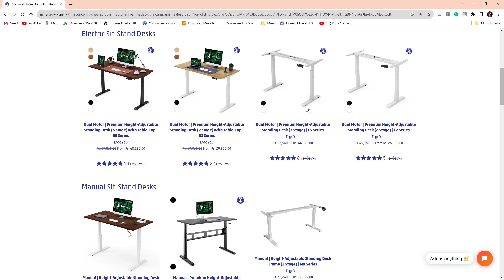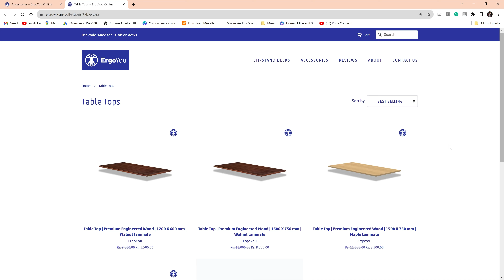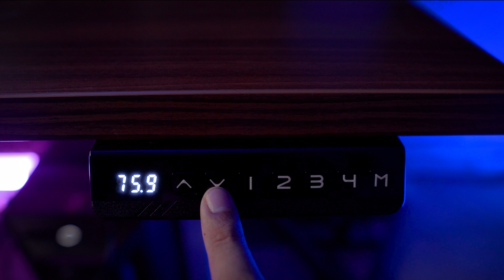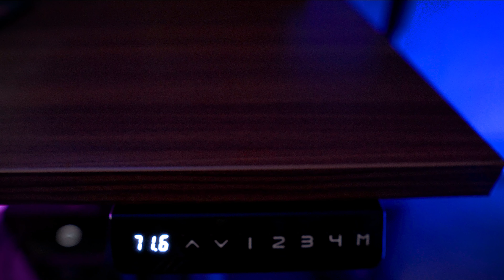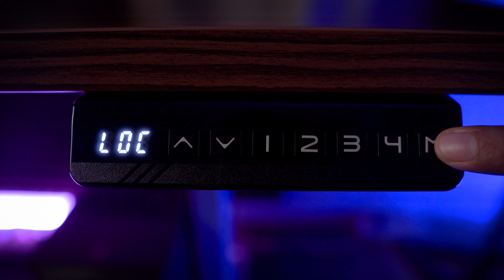Best Music Production Desk with Height Adjustable Feature by ErgoYou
In this video, I'll be sharing my personal experience and an honest review of the Best Height Adjustable Desk for 2023 by ErgoYou, from the perspective of a music producer. As someone who spends long hours in the studio, finding the right desk that offers comfort, functionality, and flexibility is essential.

Time Stamps:
0:00 - Intro
0:51 - Don't Need Hardware Racks
1:34 - Why did I choose this table?
2:29 - Boxes & Packaging
3:07 - Setup Complete
3:24 - Top Quality
4:11 - Frame Quality
4:37 - Adjusting Height
5:07 - Warranty
5:18 - Anti Collision Feature
5:56 - Adjust height according to your requirements
6:09 - Operating Headset
6:42 - Saving Preset
7:30 - You can charge your mobile phone
7:40 - Lock Headset
8:02 - Under desk view
8:47 - Honest Review after a few months
10:51 - Suggestion for the company
11:33 - My decision was 100% right
12:30 - Outro